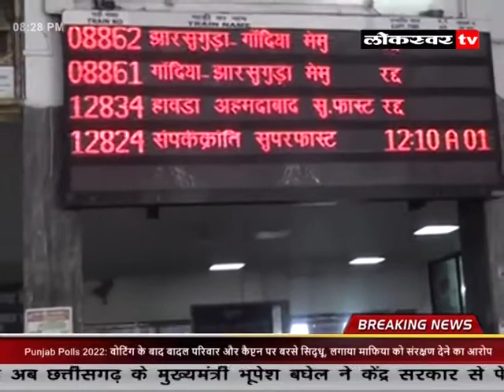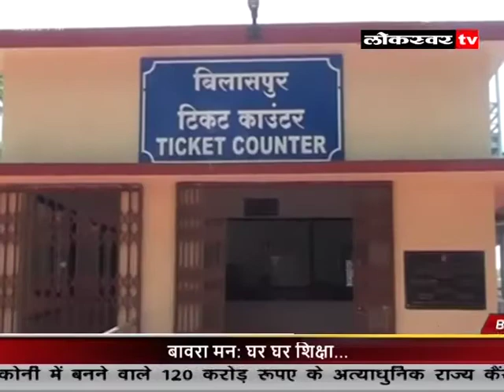News 23 05 2022